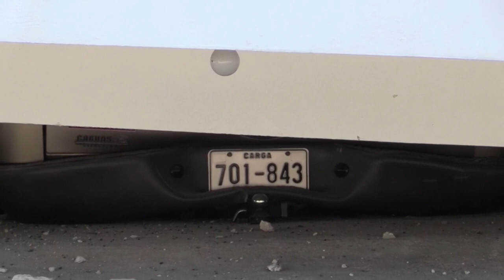Puerto Rico sigue en vilo tras sismo que destruyó viviendas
Decenas de viviendas y edificios derrumbados parcialmente es el balance provisional del terremoto de magnitud 6,4 registrado este martes que dejó un muerto y 346 refugiados en Puerto Rico, que trata de recuperar el servicio eléctrico después de un apagón total.